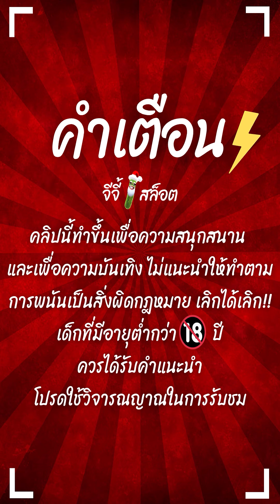สล็อตPG : Treasures of Aztec | สล็อตสาวถ้ำ | มาบ่อยจัด | PG SLOT !!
Treasures of Aztec : สล็อตPGสาวถ้ำ สล็อตแตกง่าย สล็อตพีจี สล็อตทุนน้อย !!
สล็อตpgแตกง่าย สล็อตpg สล็อตพีจีล่าสุด สล็อตแตกง่ายล่าสุด  SLOTPG

กันอีกเช่นเคยนะครับผม วันนี้มาปั่น สล็อตสาวถ้ำ แตกใน3รอบ !!

00:00 intro
00:20 กิจกรรม
01:01 เริ่มเกมสล็อต
12:13 สล็อตpg
24:27 จบเกมสล็อต